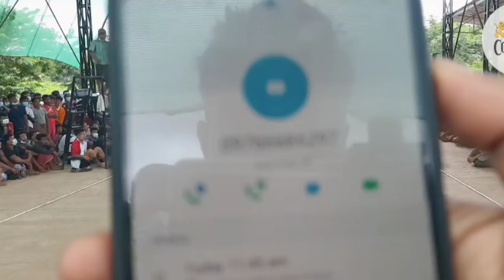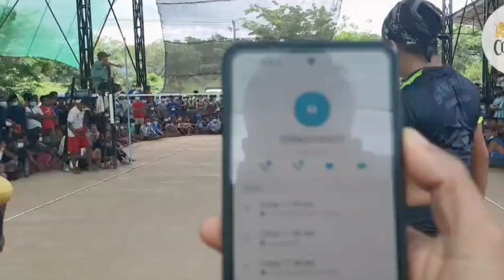ပွဲကြီးပွဲကောင်း ​ကျောင်းဆရာ..ဘယ်​လေးVsကပ်ဘီလူး..ဘာကြီး ၅​ပေ၂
crd... ကိုမင်း